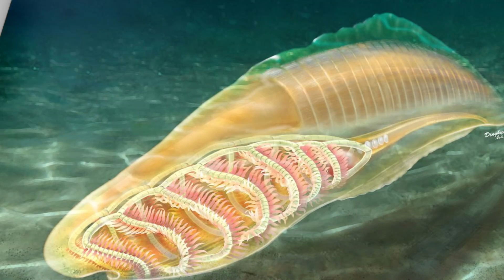Journey Back to Life before Dinosaurs! You Won't Believe What Existed!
🦕 Life before Dinosaurs: Unraveling the Ancient Mysteries 🦖

Prepare to be transported back in time to an era long forgotten – a time before dinosaurs roamed the Earth! In this captivating video, we'll take you on an awe-inspiring journey through prehistoric landscapes, uncovering the extraordinary creatures that once inhabited our planet.

🌿 Step into the Mesozoic Era: Did you know that life on Earth existed long before the famous dinosaurs appeared? We'll delve into the mesmerizing world of the Paleozoic and the fascinating creatures that thrived during this time, from the astonishing sea creatures to the magnificent land-dwellers.

🌎 Lost Worlds Revealed: Join us as we explore the hidden corners of the ancient world, where strange and marvelous beings once roamed freely. From the colossal amphibians to the enigmatic reptiles, our discoveries will leave you in awe of the biodiversity that graced our planet millions of years ago.

🔍 Uncovering Fossil Treasures: Dive deep into the world of paleontology and witness the incredible findings that have reshaped our understanding of life before the age of dinosaurs. We'll showcase some of the most significant fossil discoveries that have unlocked the secrets of prehistoric life.

🤯 Mind-Blowing Extinction Events: The journey into the past wouldn't be complete without investigating the catastrophic events that led to the rise and fall of various species. Brace yourself for mind-bending theories and dramatic scenarios that shaped the course of evolution.

🎥 Jaw-Dropping CGI Visualization: Our visual representation of the ancient world will transport you like never before. Prepare to be astonished as we bring these long-lost creatures back to life with cutting-edge CGI technology.

📚 Educational and Entertaining: Beyond the thrills, this video is packed with well-researched information presented in an engaging manner. Whether you're a paleontology enthusiast or just curious about Earth's history, there's something for everyone in this enthralling journey.

🌟 Join us now and embark on this unforgettable expedition to the Life before Dinosaurs! 🌟